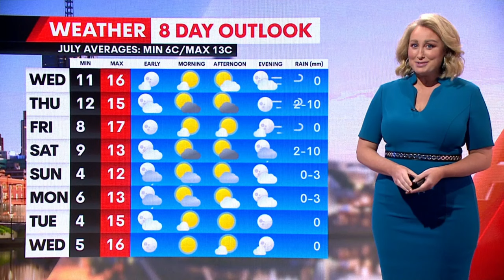23 July 2024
Mostly sunny in Melbourne on Wednesday with high cloud. Winds are gale force northerly, with the risk of damaging gusts in outer northern suburbs. A top of 16C will feel like single digits in the wind.